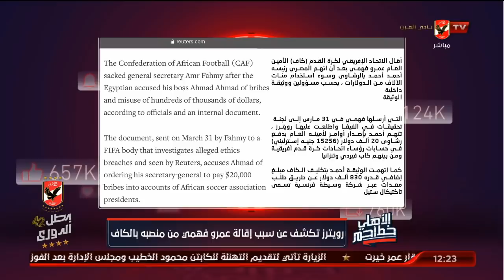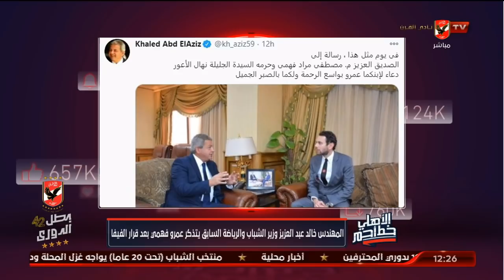محمد فارس واحمد اسامة ودرس "قاسي" لـ "خالد الغندور" عن عمرو مصطفي فهمي | الأهلي خط احمر